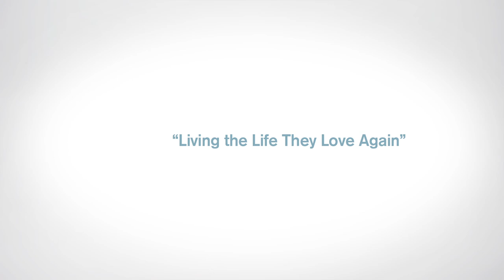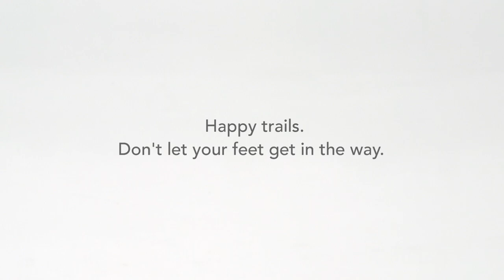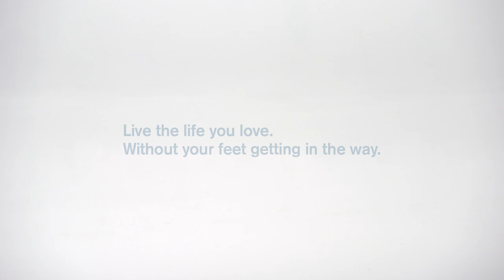Living the Life They Love - Real Good Feet Arch Support Stories | The Good Feet Store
Foot pain doesn't have to hold you back.  Watch these real Good Feet customers describe how they are able to enjoy life again after finding relief from their pain with Good Feet Arch Supports. Schedule your free, personalized arch support fitting at The Good Feet Store near you.

Good Feet began as a family-owned business in 1992, and opened its first store three years later. The mission was to help people who – like the company's founders – suffered tremendous foot and back pain that diminished their quality of life. Good Feet stores began opening in cities across the U.S. – becoming America’s #1 Arch Support®.

Today, the Good Feet system encompasses over 100 individually owned and operated stores throughout the world.

Good Feet arch supports are designed to place the feet in the “ideal” position by supporting all four arches – thereby promoting even body weight distribution.Our wide range of over 300 styles, flexibilities, and sizes allows our customers to be fit with the supports that meet their particular needs, foot type, shoes, lifestyle and overall comfort.